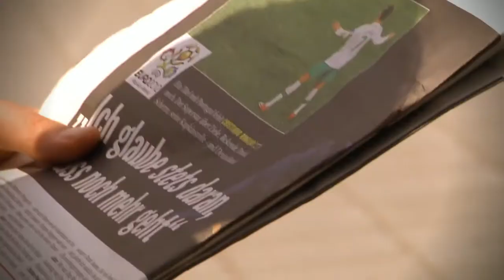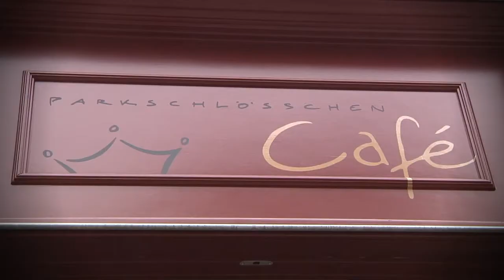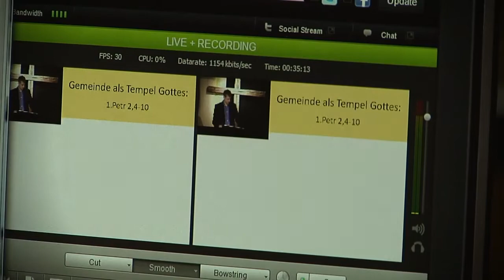Trailer "Glaube im Osten"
Ausschnitte aus der DCF Reportage "Glaube im Osten".
Der Film zeigt am Beispiel von vier sächsischen Kirchgemeinden (Gemeinden des Bundes Freier evangelischer Gemeinden in Deutschland), warum Gemeindegründung auch in der heutigen Zeit sehr wichtig ist und wie unterschiedlich diese aussehen kann. Der Film beschäftigt sich aber ebenso mit der Sinnsuche, der Frage nach Gott. Menschen erzählen davon, was Menschen bewegt, ein Leben mit Jesus Christus zu führen und sich einer Kirchgemeinde anzuschließen. Gemeinde-Neugründungen in einer vom Sozialismus geprägten Vergangenheit, die Spuren bis heute hinterläßt - Glauben im Osten!